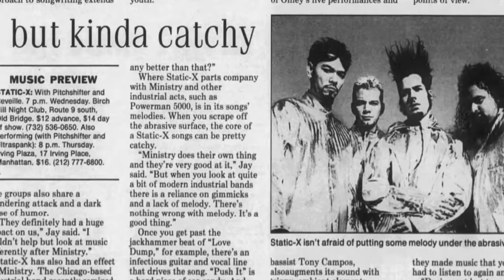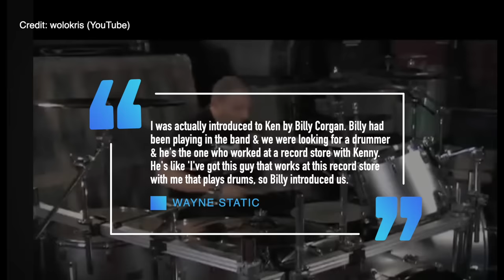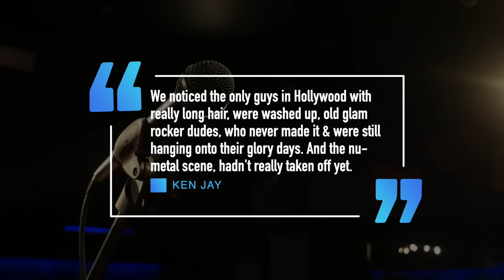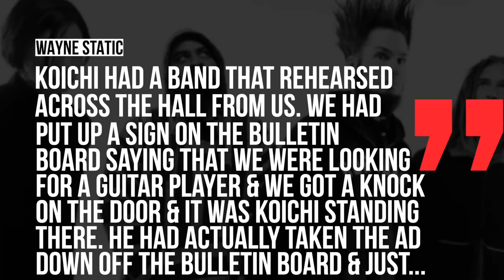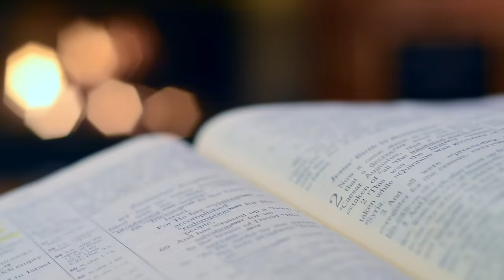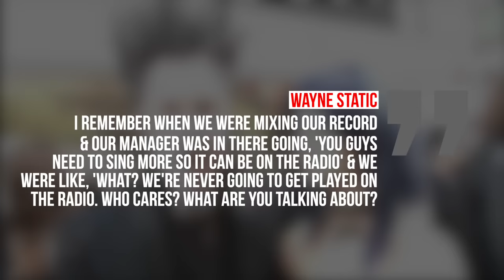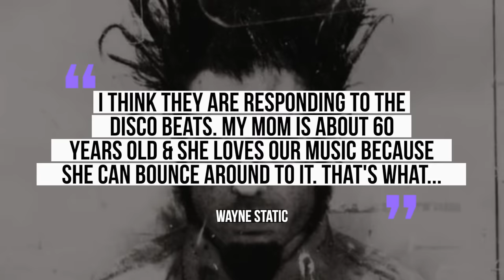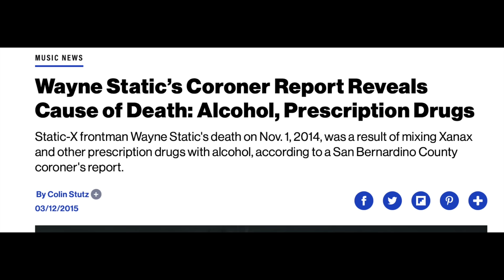How Static-X Became So Popular!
The story of Static-X's debut record Wayne Static

The late 90s and early 2000s witnessed the rise of nu-metal, with bands like Linkin Park, Korn, and Limp Bizkit dominating the scene. However, there existed another tier of influential bands that didn't achieve the same commercial success but developed a strong following and a unique sound. Among them was Static-X, characterized by an industrial edge in their music, often described as playing "evil disco" or "technometal." Their debut album, "Wisconsin Death Trip," achieved platinum status and garnered acclaim as one of the greatest nu-metal albums.

Frontman Wayne Static, born Wayne Richard Wells, hailed from Michigan and was introduced to music at a young age by his mother, who played the organ for the church. Influenced by bands like Kiss, Black Sabbath, and Ministry, Wayne's passion for music grew. He eventually moved to Chicago, where he befriended Billy Corgan and formed a band called Deep Blue Dream. Later, Wayne and his bandmate Ken Jay relocated to Los Angeles, where they encountered a burgeoning music scene but faced challenges breaking through.

Despite initial struggles, Static-X began to gain traction, attracting attention from a management company and eventually signing with Warner Bros. Records. Their debut album, "Wisconsin Death Trip," was recorded in eight weeks and showcased a fusion of metal, industrial, and electronic elements. The album's title was inspired by a non-fiction book depicting tragic events in Wisconsin's history.

Initially named Static, the band had to change their name due to conflicts with other bands. They settled on Static-X, incorporating Wayne's name and a moniker used by bassist Tony Campos. The album's sound, dubbed "evil disco," resonated with audiences, and singles like "Push It" and "Bled for Days" gained popularity.

Static-X's success continued with tours, including appearances at Ozzfest, and their album reaching platinum status. However, internal conflicts, substance abuse, and lineup changes took a toll on the band, leading to their breakup in 2011. Tragically, Wayne Static passed away in 2014, followed by his wife Tara Ray's suicide in 2016.

In 2018, Static-X reunited with a new singer, releasing two albums featuring Wayne's vocals. Despite mixed reviews, the band's legacy endures, with their unique blend of metal and electronic music leaving a lasting impact on the nu-metal genre.